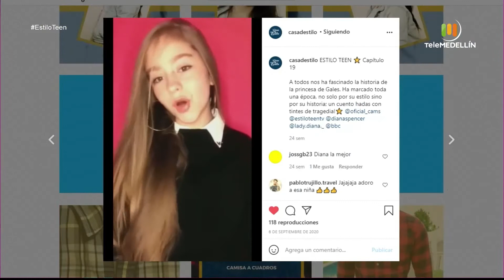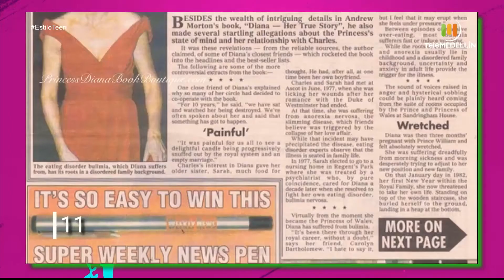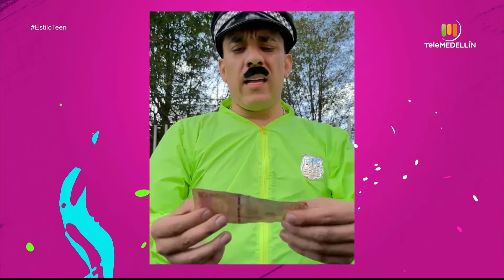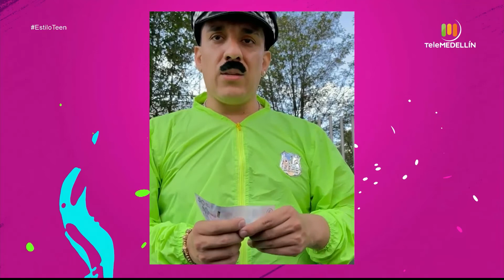ESTILO TEEN 7 DE MARZO [Programa Completo] Telemedellín